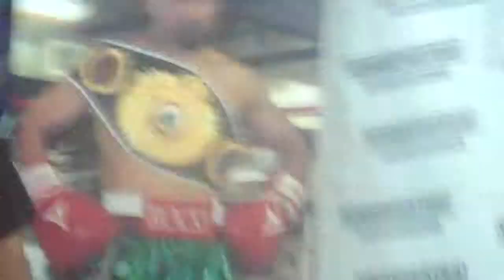Jose Mcvay 2011 GOLDEN GLOVES RD#2 SEMI-FINALS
2011 GOLDEN GLOVES